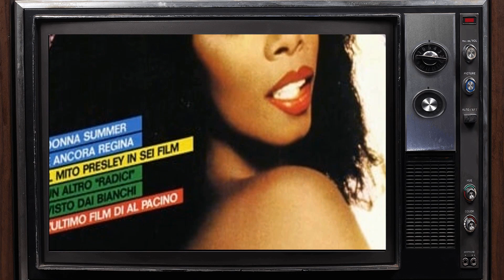Current Generation's Data Indicate: Donna Summer Is Unappreciated by the New Generation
Prepare to be mesmerized by the magnetic charm and remarkable talent of Donna Summer, an iconic figure in Classic Hollywood. 🌟

In this cinematic odyssey, we'll explore Donna Summer's illustrious career, from their early breakthroughs to their everlasting impact on the entertainment industry. 🎥

As we journey through time, we'll celebrate the indelible characters and unforgettable moments that define Donna Summer's legacy.

🎬 Lights, camera, and let's step into the magic of Classic Hollywood with Donna Summer as our guiding star! ✨🎭
Filmography:
Donna Summer: Mystery of Love (Le Flex Summer Mystery Remix)
Donna Summer: Fame
Donna Summer: Fame (The Game)
Donna Summer: Mr. Music
Donna Summer: This Time I Know It's for Real
Donna Summer: When Love Takes Over You
Donna Summer: Love's About to Change My Heart
Spirit of the Forest: Spirit of the Forest
Donna Summer: I Don't Wanna Get Hurt
Donna Summer: Try Me, I Know We Can Make It
11 Uhr 20
p wie petersilie, pille, presswurst, pinscher, punkt punkt punkt